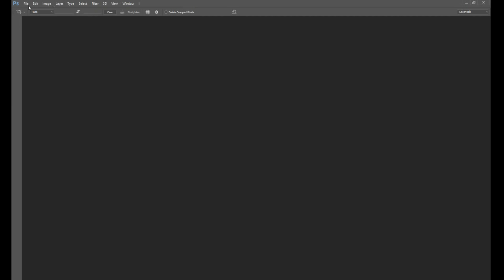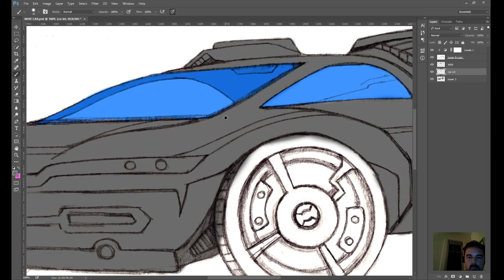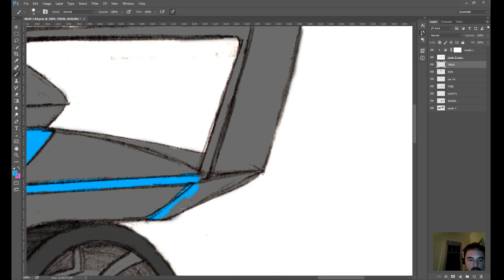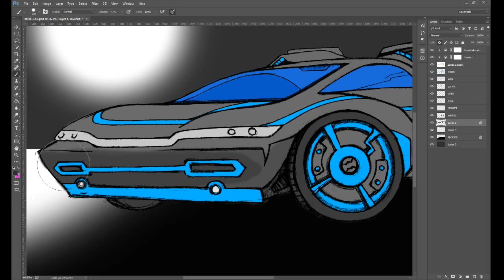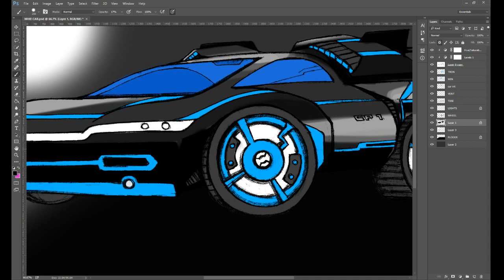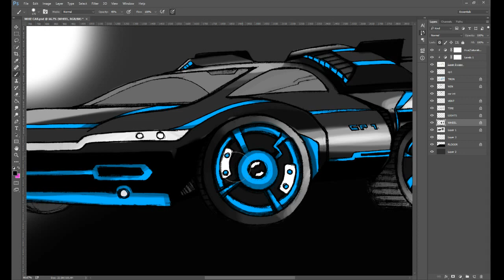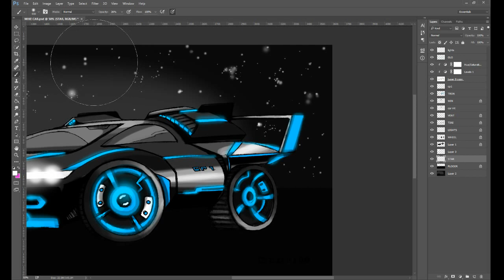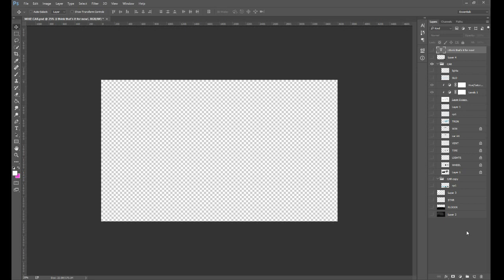Lucas Gaudette Live Stream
Mike's Future Car